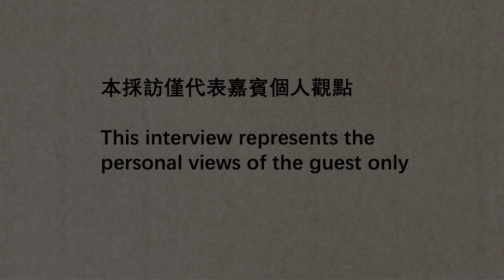大海訪談｜第24期 C｜輪輪回回幾時休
走近法輪功修煉人